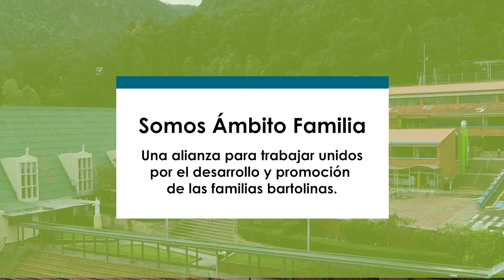VenHazParte | Voluntariado de Padres